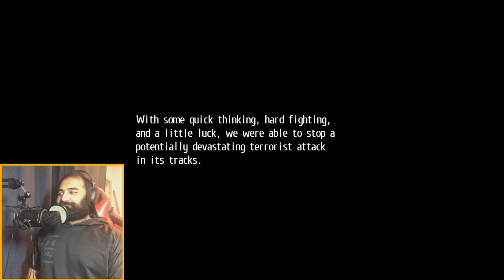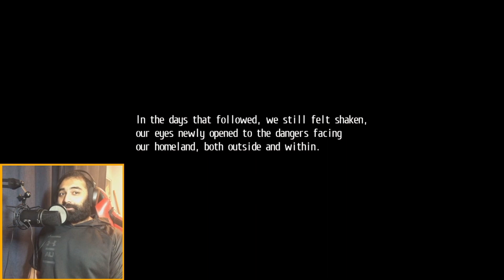Trails of Cold Steel - No Items Gameplay Walkthrough | ILF's Atrocious Raid! | Part 64 (PS5)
Trails of Cold Steel Part 64 (Replay Series)! Will Class VII be able to thwart their plans once again?!?

00:00 - 01:38 Intro
01:39 - 05:31 Get these Scrubs Out of Here!
05:32 - 15:55 Comrade S & V Attack!
15:56 - 24:27 According to Plan?!?
24:28 - 27:08 Chapter 5 Recap

This Let's Play, Replay will be a Nightmare No Item Run!
The rules are the following:
             1) Nightmare Difficulty
             2) No items allowed (includes recipes)
             3) Can only use charging stations or inns once per area
             4) Can Not change orbments/equips from a fainted party member